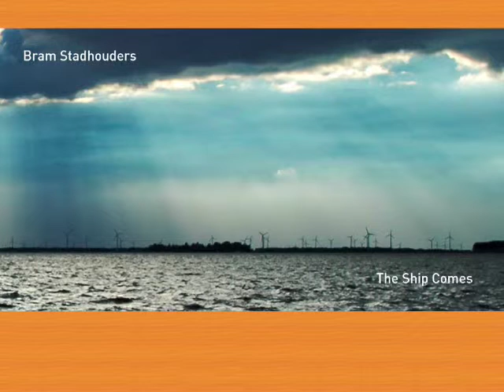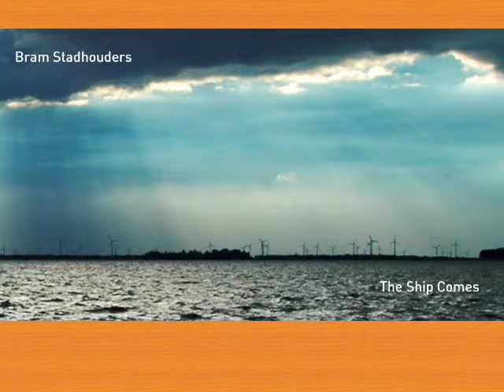Bram Stadhouders - Everything vanishes into the sea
From the album The Ship Comes: Everything vanishes into the sea.